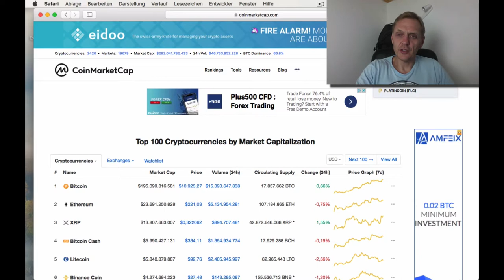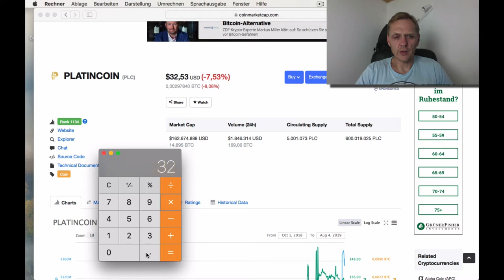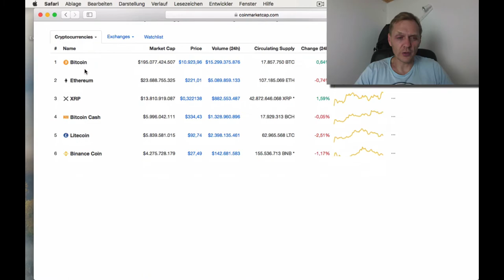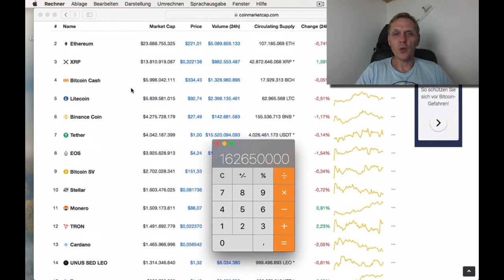Video No. 264/ Why is CoinMarketCap cheating on you?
Platincoin should be on rain 42, as i show in this video.
More information on ELVN or WhatsApp

"*GANA* $ 500 dólares en "CRIPTOMONEDA" al instante [FUNCIONA]"